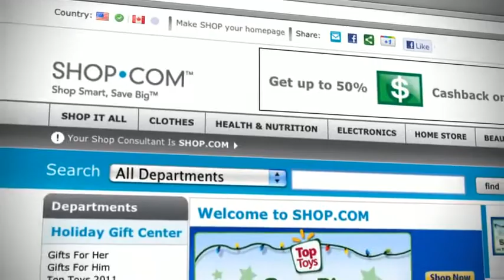Bmtrx.net Gives Holiday Peace of Mind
This holiday season avoid the traffic and long lines while saving time and money at http//